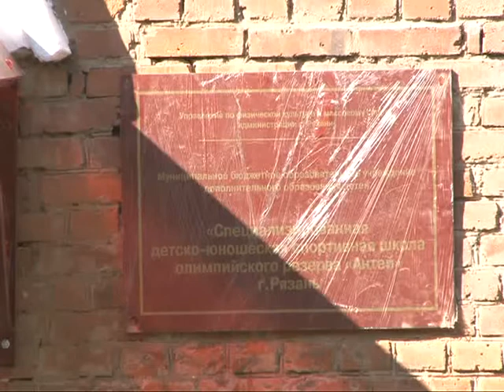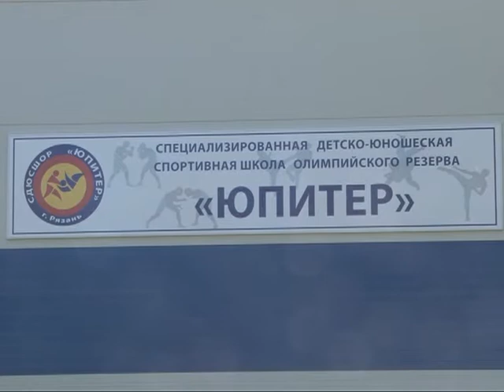Время Говорить - новости Рязани 31.07.14